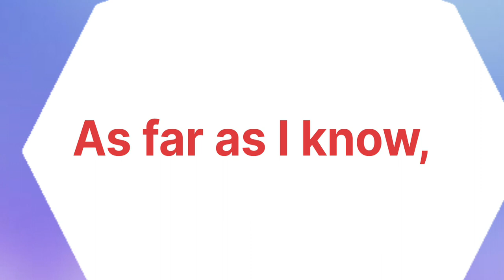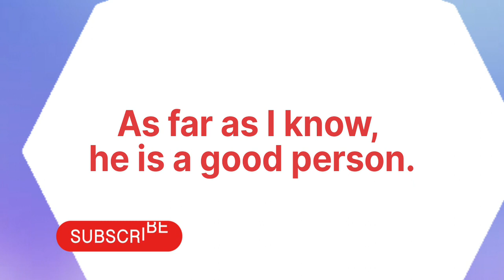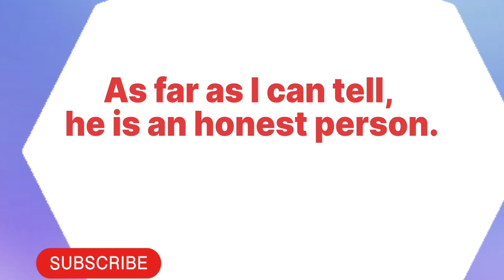As Far As// sentences // day to day english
As far as ഉപയോഗിച്ചുള്ള sentences